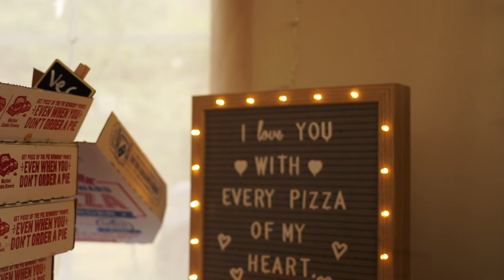Shannon & Ryan Full wedding video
04.02.21
Yachats Oregon.

Music
First song: vocals by Best man.
2nd,3rd,4th songs: sourced and bought from audio jungle.